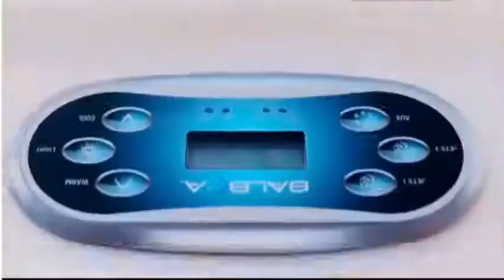Endless Swim Spa Pools Fitness System model with Underwater Treadmill😊😊😊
Good day.  Our 𝕊𝕨𝕚𝕞 𝕊𝕡𝕒 / 𝔼𝕟𝕕𝕝𝕖𝕤𝕤 ℙ𝕠𝕠𝕝 🏊‍♂️ is now here. Only at Superior Haven.
Pre-order with a leadtime of 45 to 60/90 days(may vary).
𝒯𝒽𝑒 𝒷𝑒𝓈𝓉 𝓊𝓃𝒹𝑒𝓇𝓌𝒶𝓉𝑒𝓇 𝒻𝒾𝓉𝓃𝑒𝓈𝓈 𝒶𝒹𝓋𝑒𝓃𝓉𝓊𝓇𝑒 𝓎𝑒𝓉❢
Available in Different Dimension:

Control System: 𝐵𝒜𝐿𝐵𝒪𝒜 𝒞𝒪𝒩𝒯𝑅𝒪𝐿 𝒮𝒴𝒮𝒯𝐸𝑀
 ✔ 5700 X 2200 X 1300 MM  (Php1.12M)*
 ✔ 4300 X 2200 X 1350 MM  (Php850K)*
 ✔ 4150 X 2200 X 1300 MM  (Php1.2M)*

Control System: LUX by SH
 ✔ 4800 X 2180 X 1300 MM  (Php680K)*
 ✔ 5850 X 2200 X 1430 MM  (Php770K)*
 ✔ 5800 X 2200 X 1550 MM  (Php770K)*

With Hydromassage function
3 x 3HP Swim Pump**
1 x 1HP Circulation Cleaning Pump**
The opposing currents in the pool are fully adjustable according to the user's preference.
- powerful water pressure from the powerful jets is an extremely healthy activity.
- can aid with weight control
- an excellent cardiovascular workout to revitalize your heart muscles and enhance the distribution of oxygen
- toning up the body in natural, low impact environment
- swimming against water pressure burns approximately 3 calories a mile per pound of body weight
- relieve stress and tension
- helps fueling energy levels and mood
📍 Unit 308 3/F Makati Executive Center, L.P. Leviste St., corner V.A. Rufino St., Salcedo Village, Makati City
⏰ Monday to Friday, 9:00AM to 6:00PM
*Prices are VAT Exclusive.
**May vary to model type.

You may click this link for actual video of Swim Spa / Endless Pool 👇👇👇